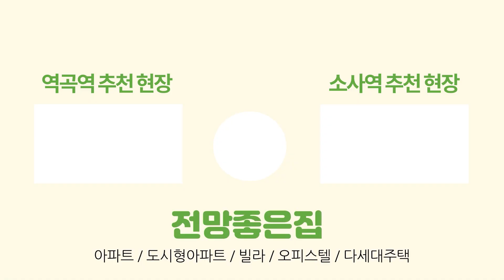[부천신축아파트] 1호선 소사역 역세권｜ 요즘 통베란다 있는 집 찾기 힘드시죠? 정남향 + 주방창문 다 있고 분양가 4천 미분양아파트 할인! (No.1200) [소사본동신축아파트]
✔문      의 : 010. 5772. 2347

✔위      치 : 부천시 소사본동
✔구      조 : 방3 화장실2
✔옵      션 : 삼성비스포크 냉장고 3대, 시스템에어컨, 현관중문
✔특      징 : 전세대남향 주방창,통베란다,드레스룸
✔편의시설 : 1호선 소사역, 서해선 소새울역